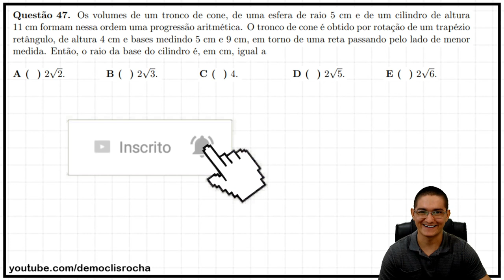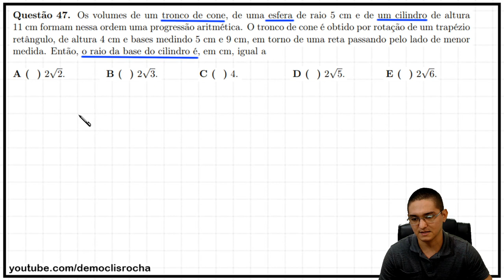ITA 2019 - VOLUME E P.A. - 1ª FASE - QUESTÃO 47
Questão 47. Os volumes de um tronco de cone, de uma esfera de raio 5 cm e de um cilindro de altura11 cm formam nessa ordem uma progressão aritmética. O tronco de cone é obtido por rotação de um trapézio
retângulo, de altura 4 cm e bases medindo 5 cm e 9 cm, em torno de uma reta passando pelo lado de menor
medida. Então, o raio da base do cilindro é, em cm, igual a
A ( ) 2*sqrt(2)
B ( ) 2*sqrt(3).
C ( ) 4.
D ( ) 2*sqrt(5).
E ( ) 2*sqrt(6).